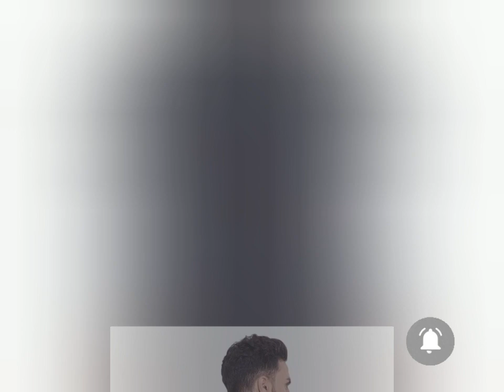Half Jacket for Men on Amazon | Winter dress for men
Winter dress for men  on Amazon.in